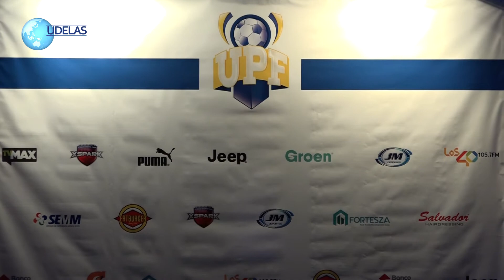UDELAS participa en la gala de presentación de liga UPF Femenina